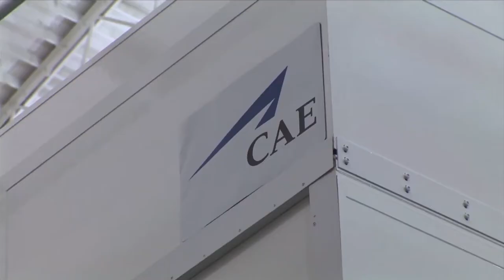German Navy Awaits Sea Lion Sim Decision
The German Navy is awaiting a decision on the future of its NH90 Sea Lion training. The training device will be located at Nordholz NAS and Shephard understands that five consortia are currently in a source selection phase.